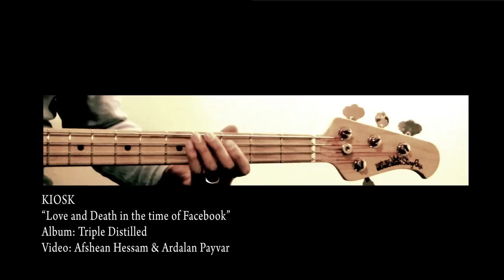Kiosk - Love and Death in the Time of Facebook Official Music Video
موزیک ویدیو عشق و مرگ در زمان فیسبوک از گروه کیوسک
Love and Death in the Time of Facebook Official Music Video by KIOSK
"From the album "Triple Distilled:Live at Yoshi's

English Translation of Lyrics:
The black list, the hit list,
the list of Google's world wide web.
I swerved through the dark corners of the "filter net"
Finally, I found you on facebook, I added you--
and you" ignored" me.
Hundreds, hundreds of times...
I didn't falter, I didn't give up
I updated my "status" so the world would know:

I am the prey, and you are the hunter! and I'm trying to fall into your trap! Yes, I've been all over LinkedIn, My Space, Orkut, trying to fall into your trap...

I had the guys from Fars News Agency photoshop my profile picture and make me look cool.
I uploaded romantic pictures of the sunset from "Flickr" to my
"albums" and captioned them with B.S. from Osho--
And finally, you "accepted" me
I followed you like a shadow in the "communities."
Everything you "linked," I "liked," and I "shared" too
I "tagged" your name under youtube videos, I "invited" you to "events," I through myself against doors and "walls"

Whether you think of me or not, I'll never forget you
My eyes are peeled, searching for you. I'll send you "gifts," so that you'll realize--I'll never forget you

You've set your relationship to "It's complicated." That's my cue--I'm the Don Juan of the Cyber World!
I'll "poke" you until you agree to log into skype and "chat" with me!
Even the cyber army can't stop me...
Don't stress over your blog or your "hits" on Iranian.com, Balatarin or BBC. From the cute links to the political ones-- anything goes for me.
Nothing can stop me- not Jaras, not Roozonline nor Khodnevis.
I care only for Romance!
I wrote it in "Pingilish" on Behnevis:

"Oh love, oh love! Your face is nowhere to be seen...
Oh love, oh love! Maybe they've hacked you...
Your beloved face is nowhere to be found!"

I adore your every pixel!
Don't you click me away!